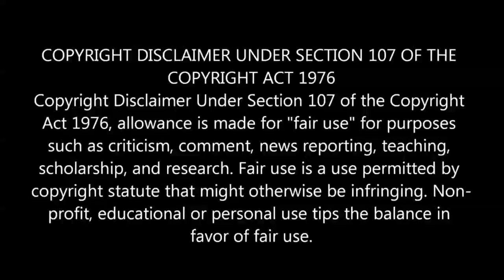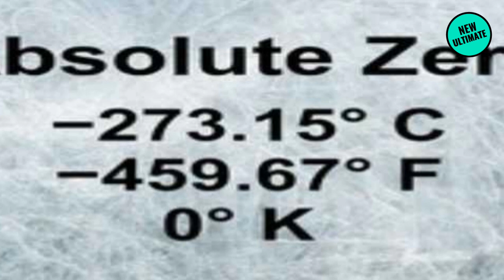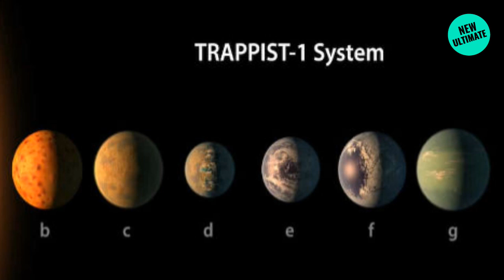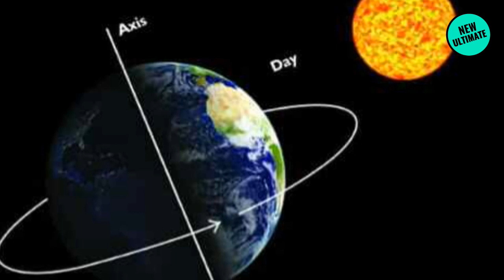வியாழன் கிரகத்தில் 400 வருடங்களாக ஒரே இடத்தில் சுழன்றடிகும் சூறாவளி!மிரளவைக்கும் விண்வெளி மர்மங்கள்!